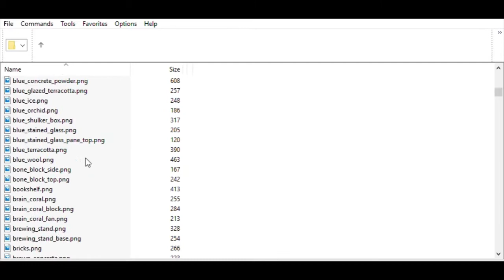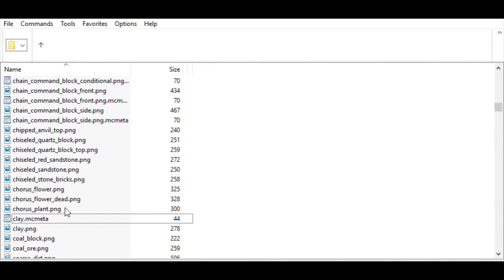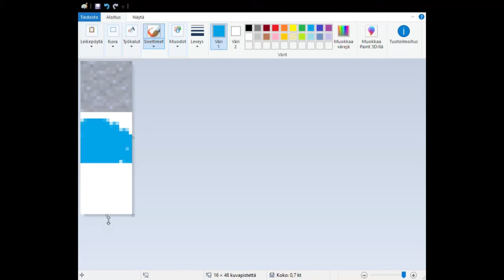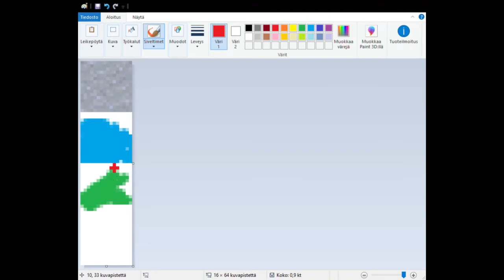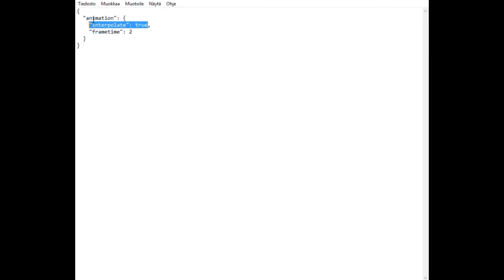Minecraft resourcepack animated texture tutorial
-How to make resourcepack:
-The text:
  "animation": {
    "frametime": 5
Or this text:
  "animation": {
    "interpolate": true,
    "frametime": 5